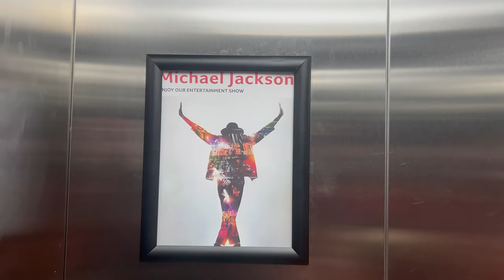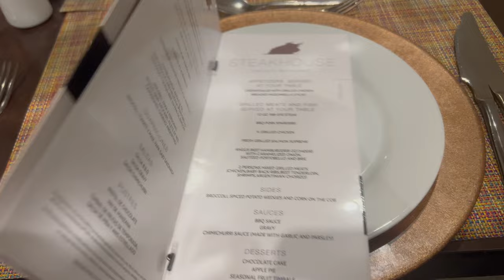INCREDIBLE Mexican Michael Jackson | Chill Day at Riu Vallarta | Day 6 Mexico 23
Viva Mexico!

We vlogged each day of this amazing Trip. Vlogs will be released each Wednesday at 5pm and Saturday at 9am.

Join us on our trip to Puerto Vallarta, Mexico in May 2023.
We stayed at the Riu Vallarta and flew with Tui from Manchester Airport.

Welcome to our latest Vlog. We hope you enjoy it. Feel free to drop us a comment on the comments section.

ABOUT US
We are a family of four, from Blackpool that live to a travel and live life to the max.
Join us as we explore the UK, Florida, Disney, Universal and other areas of the USA and the World.

ALSO

If you would like help booking you next trip, we have a Travel Agency, which we have set up to support your viewers to book their dream trips and gain our experience, knowledge and support to plan the best trip possible.

Please get in contract via email or Instagram.